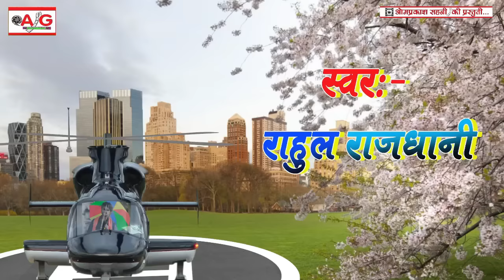जान तेरी जुदाई को पी लेंगे_Jaan Teri Judaai ko Pi lenge full HD video